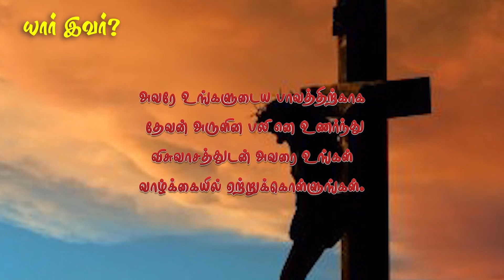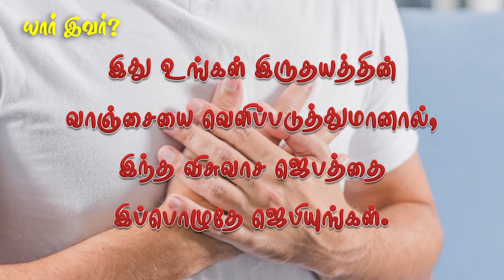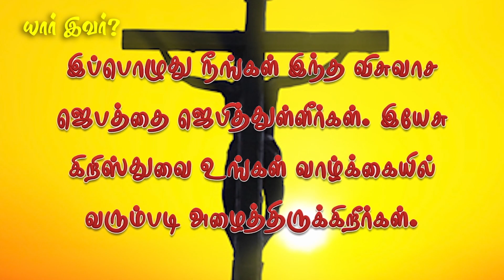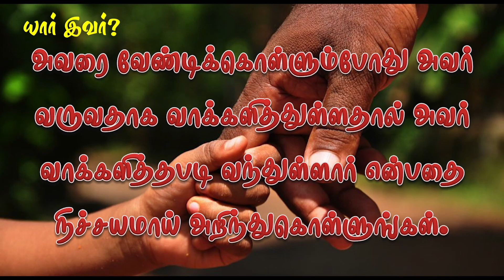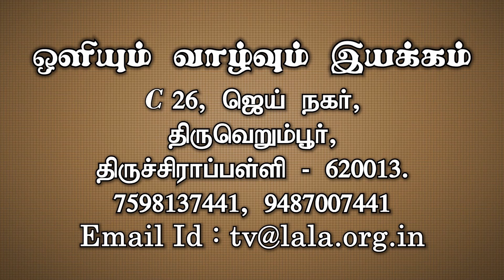நிலையற்ற வாழ்வு (சைகை மொழியுடன்)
தினசரி செய்திகளைக் கேட்கும்போதும், பார்க்கும்போதும் நம்முடைய வாழ்க்கை நிலையற்றது என்பதை அறிந்துகொள்ளுகிறோம். நம்மைச் சுற்றி நடக்கும் விபத்துகளினாலும், பலவிதமான நோய்களினாலும் ஏற்படும் மரணங்களைப் பார்க்கும்போதும் இது நமக்கு உறுதிப்படுகிறது. ஆனாலும் தான் நிலையாக இந்த உலகில் வாழப்போவதைப்போல மனிதனுடைய செயல்கள் இருக்கின்றன. இப்படிப்பட்ட நிலையற்ற வாழ்வுக்குப் பின்னால் ஒரு நிலையான வாழ்வு இருக்கிறது என்பதையும், அதை எப்படி நமக்குச் சொந்தமாக்கிக்கொள்வது என்பதையும் பரிசுத்த வேதாகமத்திலிருந்து விளக்குகிறது.